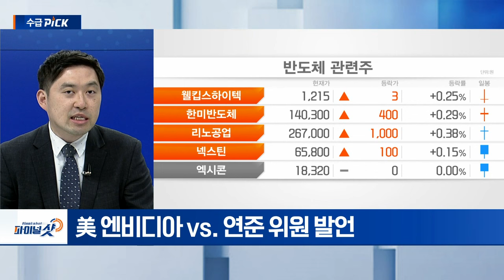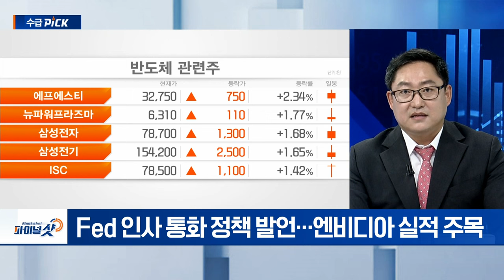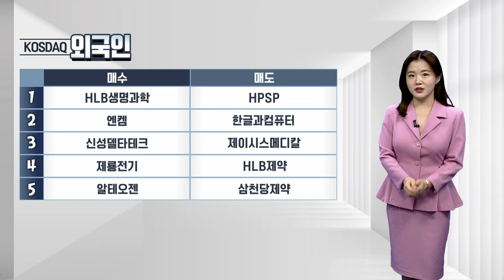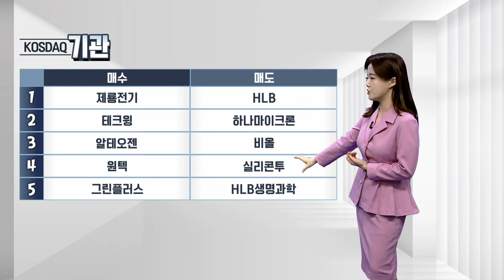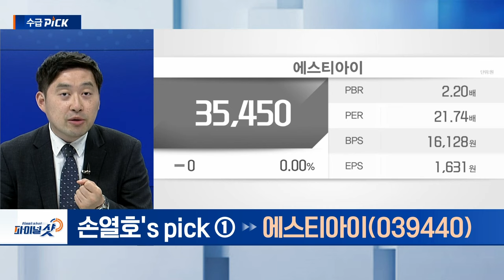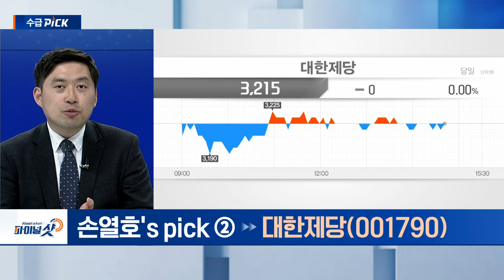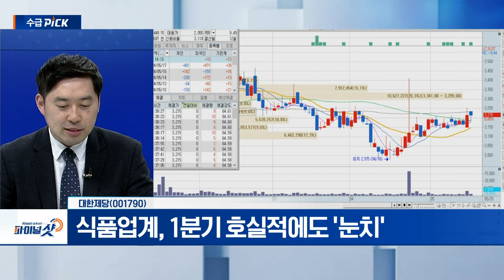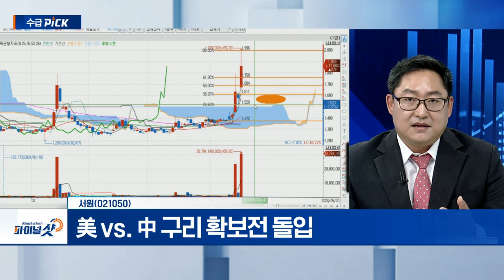에스티아이, 슈어소프트테크, 대한제당, 서원 | Final Shot (20240520)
- 전력반도체 이끌 선도기업 선정
- 다올證 “내년까지 실적 레버리지 효과 전망”

- 국내 TOP3 제당 기업... 사업 다각화 기대
- 식품업계, 1분기 호실적에도 '눈치'

▶ 박정식‘s pick
슈어소프트테크(298830)
- 코드‧시스템‧모델검증 솔루션 등 보유
- 테슬라 완전 자율주행 학습 위해 中 데이터센터 설립 추진

서원(021050)
- 청동잉고트, 국내 유일 KS마크 업체로 시장 주도
- 美 vs. 中 구리 확보전 돌입